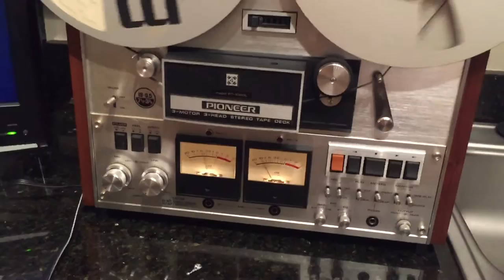Pioneer RT-1020L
Sound check